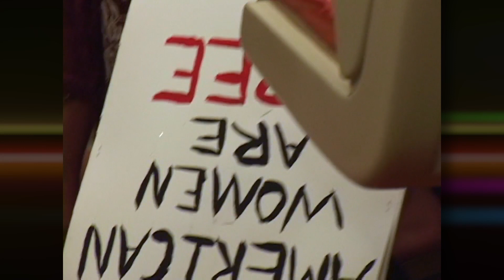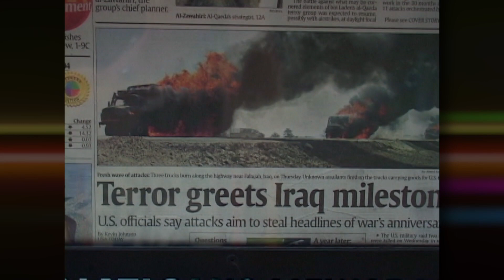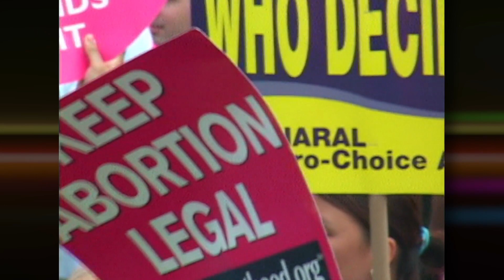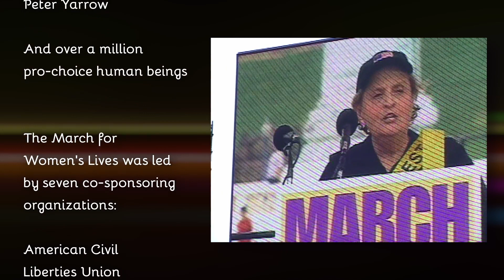Largest march in history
I was one of very few people with a professional camera at that moment to film the March for Women’s Lives, held on the National Mall in Washington, D.C. on April 25, 2004.  March organizers estimated that 1.15 million people participated and declared it “the largest protest in U.S. history.”

Participants protested the recently passed Partial-Birth Abortion Ban Act
(2003) as well as other policies they believed to be "anti-women" under the George W. Bush presidency. We were fearful that we were only one vote away on the Supreme Court from the extreme "Just-uses" overturning Roe v. Wade. Turns out we were right.  This is now the fight of our lives.

Shot, produced, and edited by award-winning San Diego filmmaker Patricia Mooney, a video producer at San Diego video production company Crystal Pyramid Productions